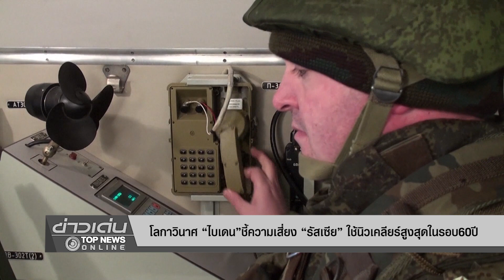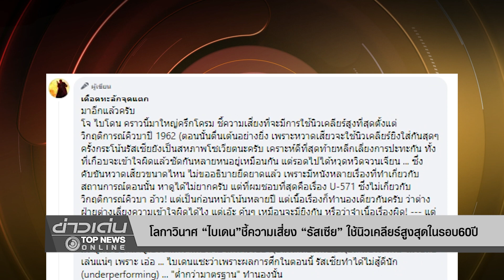โลกาวินาศ "ไบเดน"เล่นใหญ่เทียบคำขู่"ปูติน"กับวิกฤติขีปนาวุธคิวบา | ข่าวเด่น | TOP NEWS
เก็บความกลัวไว้ในใจ "ไบเดน"เล่นใหญ่ ชี้ ความเสี่ยง"รัสเซีย" ใช้นิวเคลียร์สูงสุดในรอบ 60 ปี นับตั้งแต่วิกฤติคิวบา! หยาม"ปูติน"อาจต้องใช้ เพราะผลรบ"สอบตก"